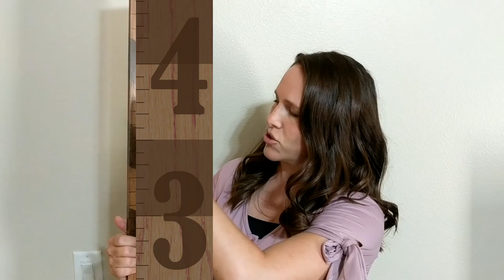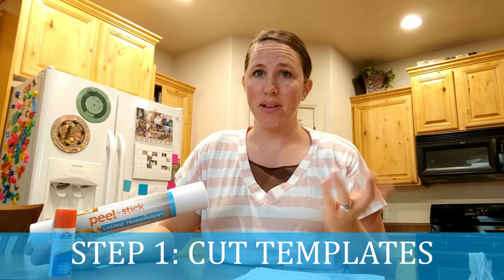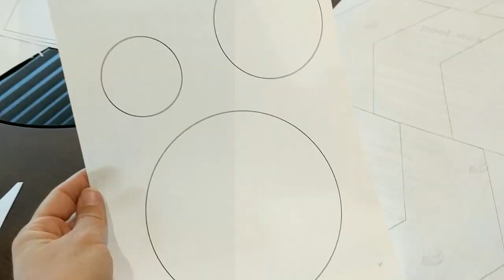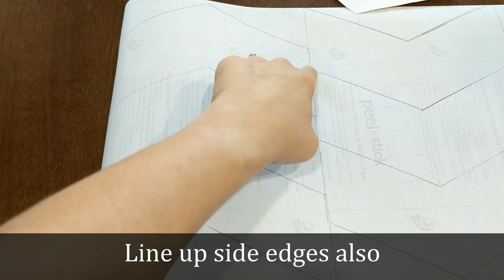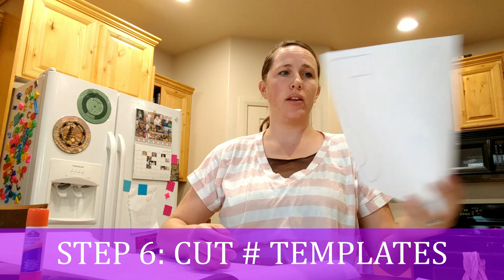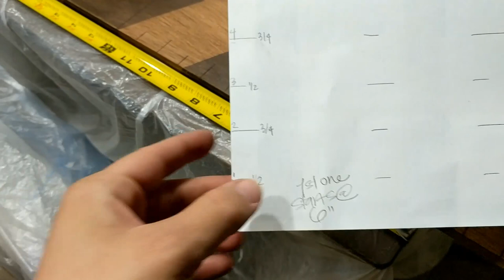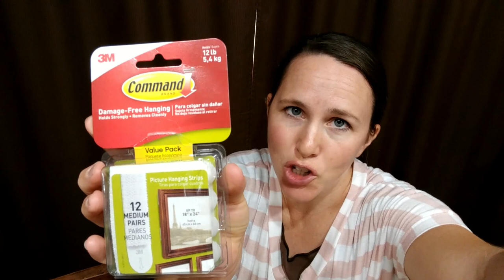How to Make a DIY Kids Growth Chart Ruler | Children's Wood Growth Chart Tutorial | 2-tone Stain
Learn how to make this stunning growth ruler!  Staining the ruler this way allows you to use the entire width of the ruler for marking the growth of one or more children.  The video includes a description of all the supplies you will need, detailed instructions and tips for making the growth ruler, how to apply 2-layered gel stain, how to make your own stain stencils (without a vinyl cutter), and a tip for hanging it up.
Template and Tutorial made by CJ Digital Creations